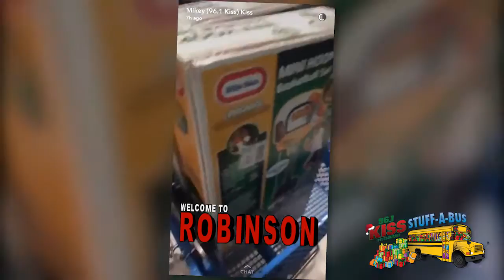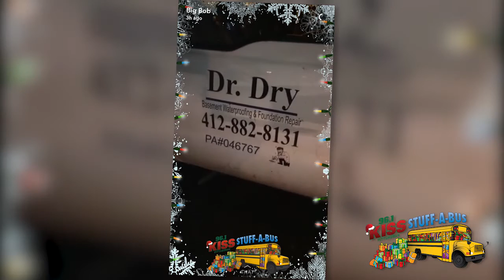Stuff A Bus Day 4 Snapchats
Day 4 Snapchats from Stuff A Bus at Robinson Town Centre where we live for a week collecting new, unwrapped toys for the Marines Toys for Tots program